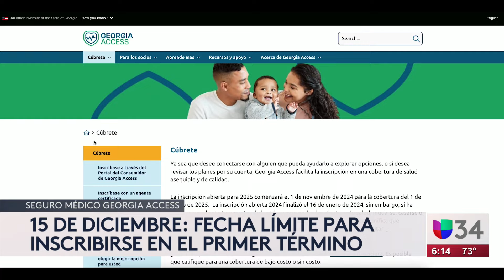Obamacare cambia de nombre a Georgia Access: esto debes saber para comprar un seguro médico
En plena temporada de inscripciones al mercado de salud, la comunidad debe tener en cuenta varios aspectos a la hora de adquirir un seguro médico. La experta Claudia Erazo explica, entre otras cosas, que lo que se conocía como Obamacare ahora se llama Georgia Access, pero la cobertura y los beneficios siguen siendo los mismo. Cabe recordar que la fecha límite de inscripción para el primer término es el 15 de diciembre.

Univision 34 Atlanta es el espacio digital de noticias para que los residentes de la comunidad hispana en la entidad encuentren información útil que les ayude a vivir en los Estados Unidos.
Noticias relacionadas con el tiempo, la temperatura, olas de calor, tormentas de nieve, tomentas eléctricas, granizadas, así como temas de migración, deportaciones, política, resultados de la lotería, economía, negocios, finanzas personales, educación, salud, crimen, tráfico y la guía local son algunos de los tópicos que el grupo de periodistas reportean para la audiencia local.